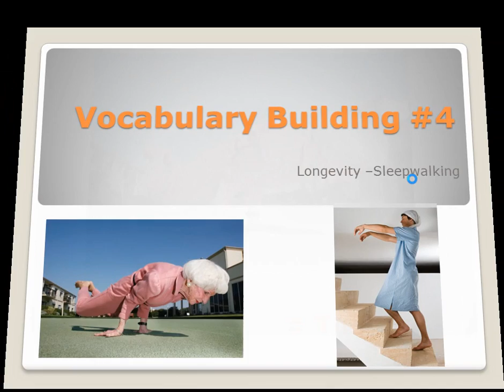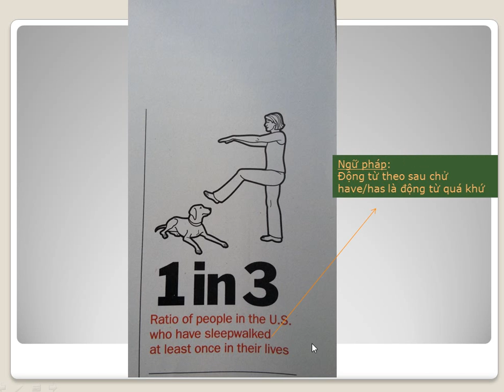Couching is not good for health ( tập đọc để hiểu)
Vocabulary building #4 .
Trong bài này mình sẻ làm quen với 2 từ vựng Longevity and sleepwalk